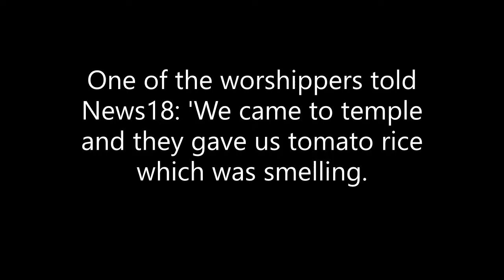Ten worshippers dead and 80 others fall ill and 60 crows dead after eating vegetable curry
Killed by vegetable curry:
During a temple ceremony in India… before 60 crows die from consuming the leftovers.